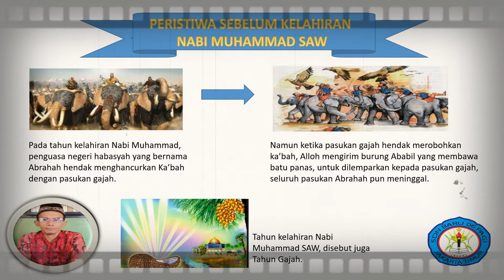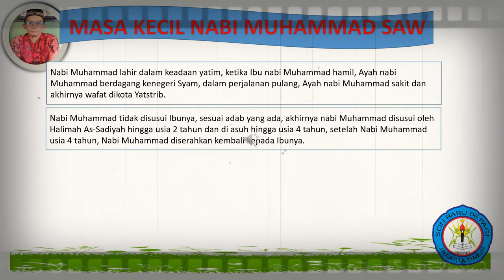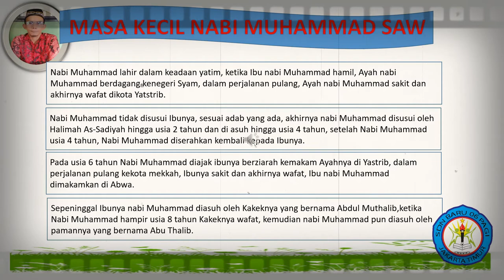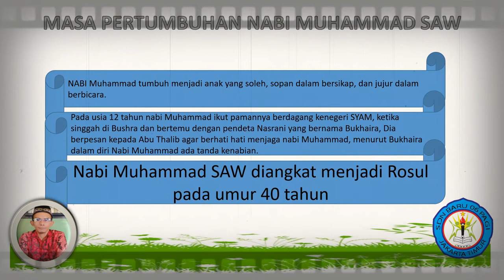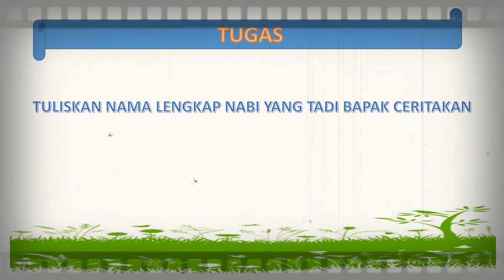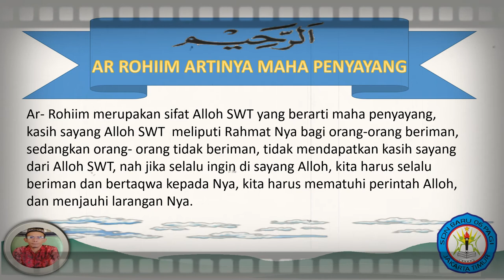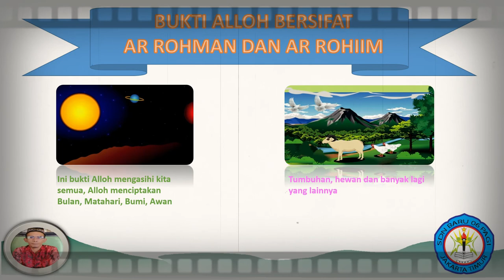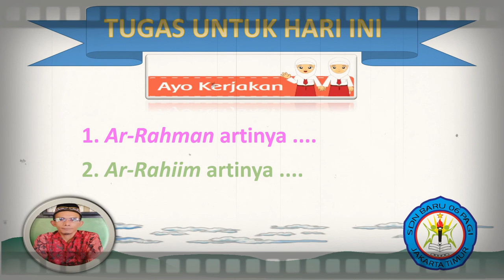VIDEO PEMBELAJARAN PAI KELAS SATU#SDN BARU 06#ALFATEH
KETAULADANAN NABI MUHAMAD KASIH SAYANG ALLOH, SWT